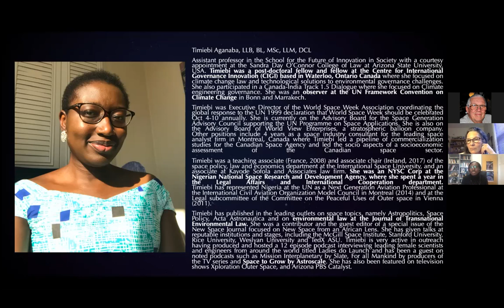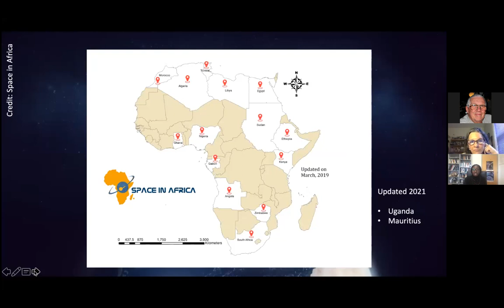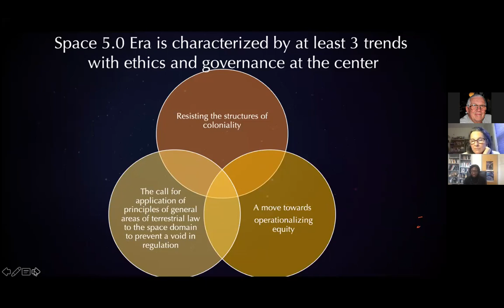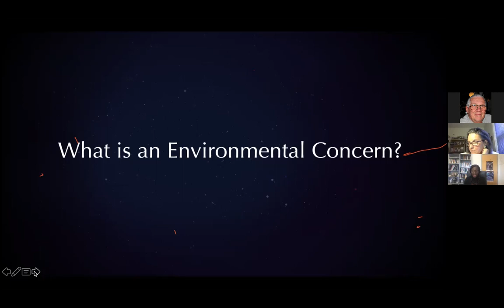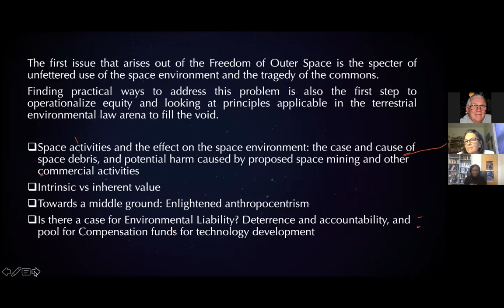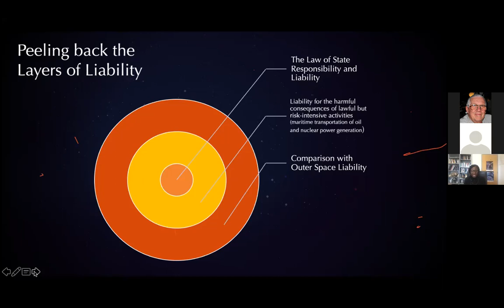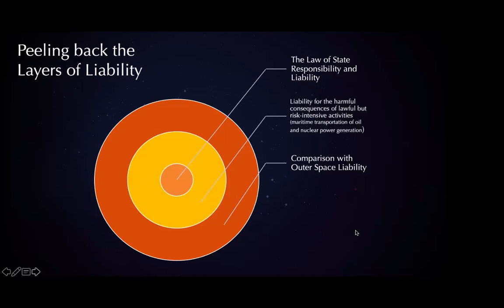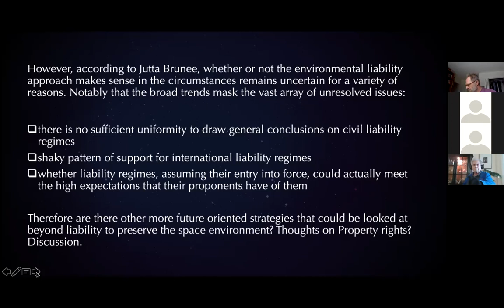Timiebi Aganaba 2021 04 14 Space liability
Towards Space Sustainability by Timiebi Aganaba

This talk is about space sustainability and the need to protect the outer space environment for the long term. It attempts to address this by assessing the outer space liability regime, particularly the fundamental flaw that it does not directly account for damage caused to the space environment. Jurisprudential lessons can be learnt from existing environmental liability regimes for hazardous activities on earth, to protect the outer space environment. While it is acknowledged that there are short comings in the environmental liability regimes as they stand, I ask the question, if the inherent weaknesses are remedied could environmental liability be a good tool for deterrence and accountability for damage caused to the space environment by polluters.

Bio:

Timiebi Aganaba, LLB, BL, MSc, LLM, DCL, Assistant Professor in the School for the Future of Innovation in Society with a courtesy appointment at the Sandra Day O’Connor College of Law at Arizona State University, USA. Timiebi was a post-doctoral fellow and fellow at the Centre for International Governance Innovation (CIGI) based in Waterloo, Ontario Canada where she focused on climate change law and technological solutions to environmental governance challenges. She also participated in a Canada-India Track 1.5 Dialogue where she focused on Climate engineering governance. She was an observer at the UN Framework Convention on Climate Change in Bonn and Marrakech.

Timiebi was Executive Director of the World Space Week Association coordinating the global response to the UN 1999 declaration that World Space Week should be celebrated Oct 4-10 annually. She is currently on the Advisory Board for the Space Generation Advisory Council supporting the UN Programme on Space Applications. She is also on the Advisory Board of World View Enterprises, a stratospheric balloon company.
Other positions include 4 years as a space industry consultant for the leading space analyst firm in Montreal, Canada where Timiebi led a pipeline of commercialization studies for the Canadian Space Agency and led the sociology aspects of a socioeconomic assessment of the Canadian space sector.